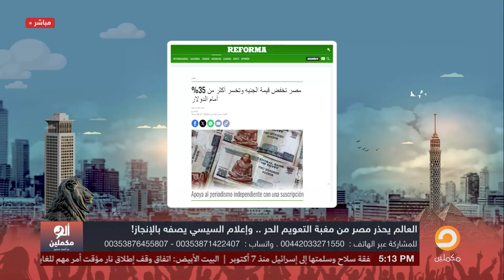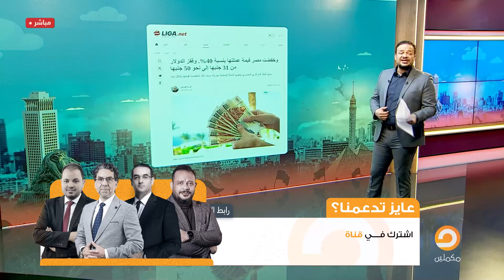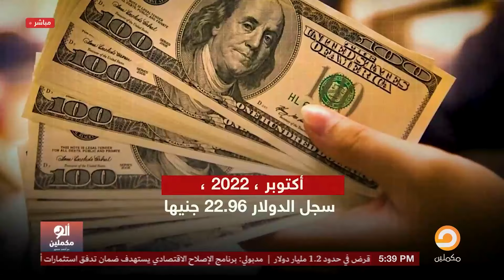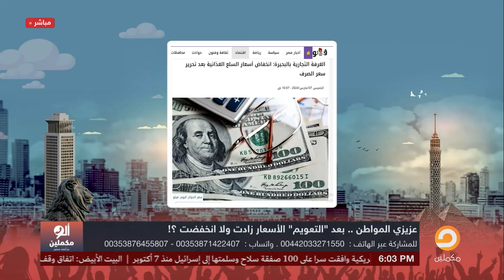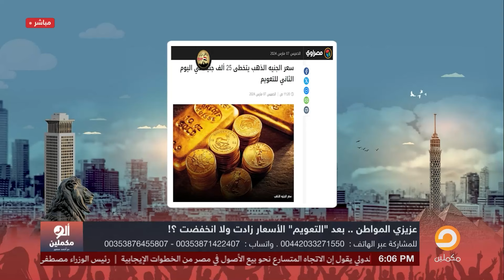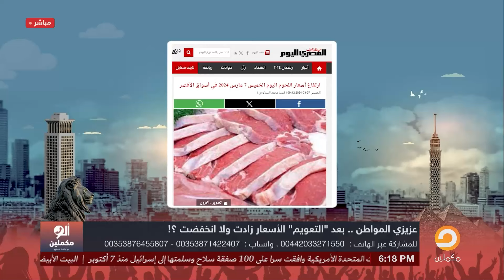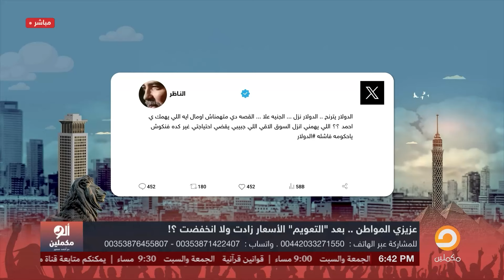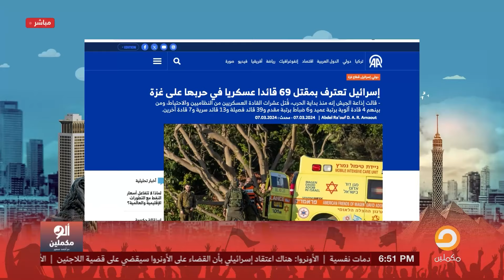الحلقة الكاملة || برنامج ألو مكملين | الحلقة 2460 مع أحمد سمير || 07-03-2024